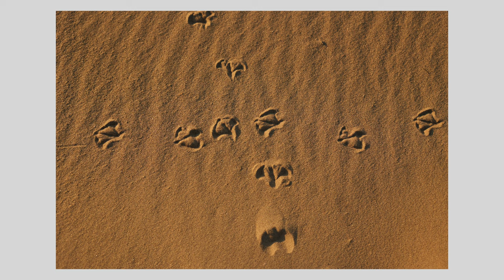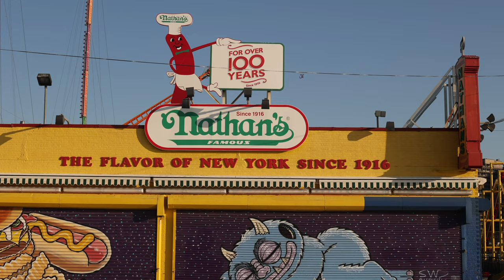Coney Island Brooklyn street photography stroll 1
Coney Island Brooklyn street photography stroll

7:45am-9:20am